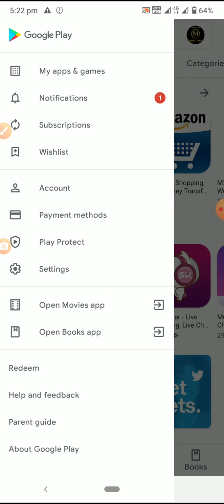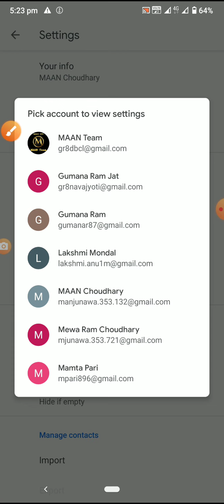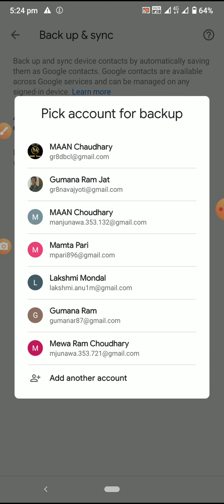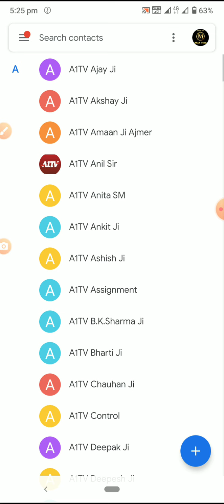how to BackUp your contact details and Restore to any device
फोन बदलने पर कॉन्टैक्ट नंबर का बैकअप कैसे रखें । Learn how to back up your recent phone's contacts and restore contacts to new phone.